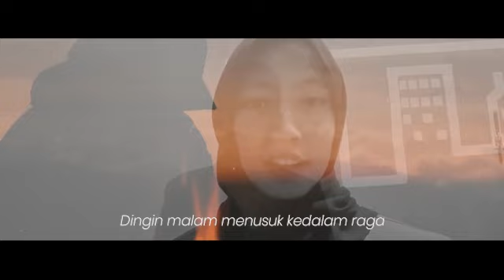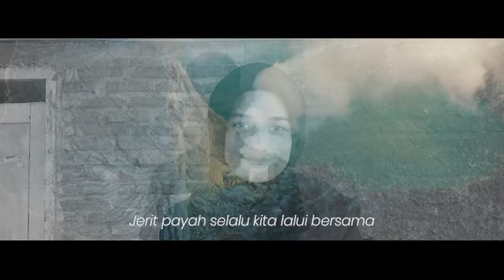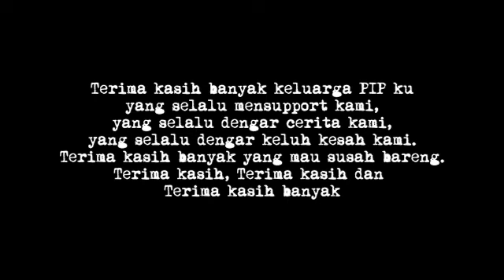ASA by Pengurus Komunitas Permata Ibu Pertiwi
ASA
karya : Mohd Khairul

Video kenang-kenangan pengurus Komunitas Permata Ibu Pertiwi periode 2020/2021